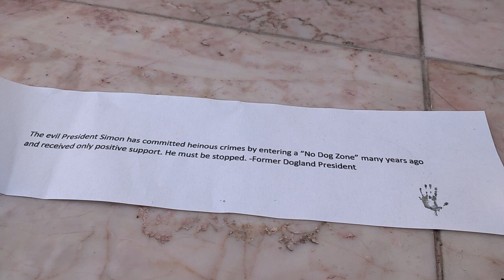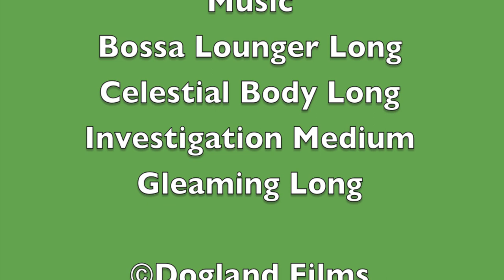Mr. Dinosaur’s Adventure Episode 38: Trying to Remove the Gases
This episode involves Mr. Dinosaur and Simon finding a message on a piece of paper. What else happens?